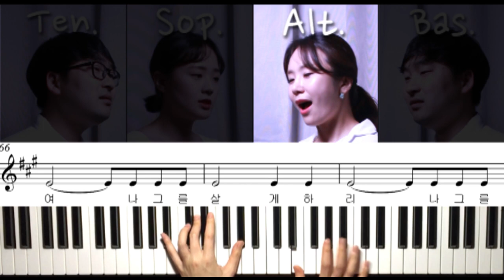166 생명의 양식Panis Angelicus 알토 파트연습 가톨릭성가 시노디아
166 생명의 양식(Panis Angelicus)_알토 파트연습_가톨릭성가_시노디아

가톨릭성가 중 성체성가 166번, 생명의양식 을 @김진영 바울라가 부르는 알토 파트연습 영상입니다.

생명의 양식인 나에게로 오너라
나 믿는 사람들은 목마르지 않으며 내 안에 살게 되리
나 그를 사랑하여 나 그를 살게 하리
나 그를 영원히 영원히 살게 하리

이 빵은 나의 몸 너희에게 주노라
내 몸 먹는 자들은 죽음 당하지 않고 영원 생명 얻으리

내 살을 먹는 자 내 피를 마시는 자
내 안에 살게 되리 끝없는 행복 속에 평화를 누리리라

나는 부활이요 나는 생명이로다
나 믿는 사람들은 죽음이 오더라도 영원히 살리라

소프라노(Sof.) : 김미해 엘리사벳
알토(Alt.) : 김진영 바울라
테너(Ten.) & 베이스(Bas.) : 김건우 미카엘
오르간(Organist) : 홍효림 마리아